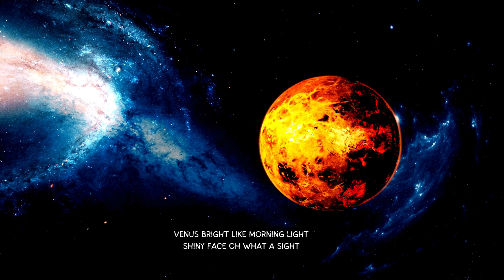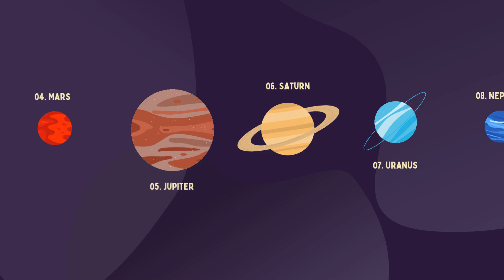Sing the Planet Song- Learning planets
Planet Song is a fun and rhythmic song that helps kids learn the names of the planets in our solar system. Each planet is introduced with a catchy tune, making it easy for kids to remember the order of the planets as they sing along. turning the learning process into an energetic and memorable activity. Perfect for young learners who are just beginning to explore the wonders of space!

About planets🚀

Planets are big, round worlds that live in space, just like Earth, where we live. Imagine our planet as a ball, and there are other balls like it, floating around the Sun. The Sun is like a giant light bulb that keeps all the planets warm and bright. Each planet is different—some are big, some are small, some are hot, and some are cold. They all take turns going around the Sun, like a big, cosmic merry-go-round. Isn't that cool? We live on a planet called Earth, and there are other planets with names like Mars, Jupiter, and Saturn.

Love♥️
CandykidZ